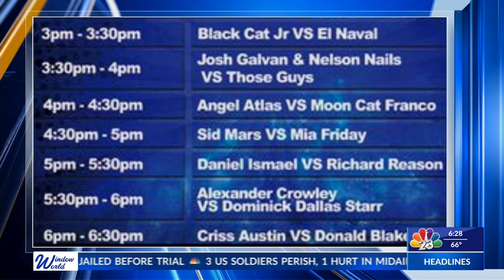LIVE TV | NBC 23 | LIFESTYLE SHOW HOST & EXECUTIVE PRODUCER | STX COMIC CON EVENT | MCALLEN